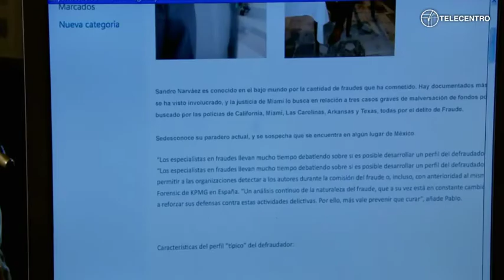Alejandro aún no confía en José Luis | Lo Que La Vida Me Robó capítulo 102 TELECENTRO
CORTESÍA: TELEVISA

TELECENTRO MX